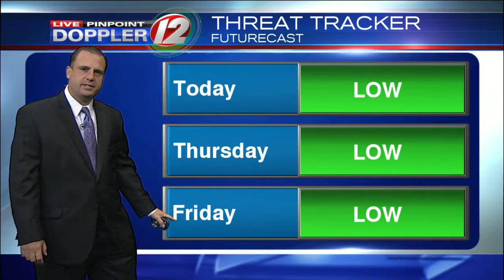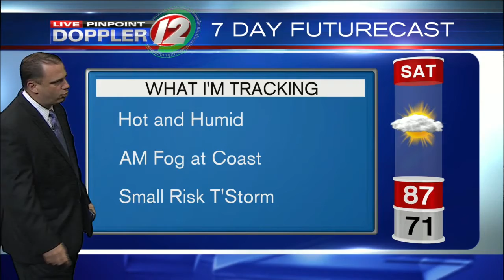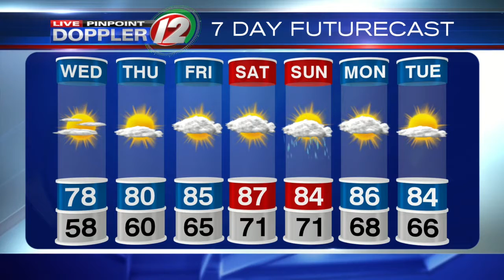Live Pinpoint Doppler 12 7Day Futurecast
T.J. Del Santo's Live Pinpoint Doppler 12 7Day Futurecast from 6/28/2017.  The humidity is coming back.